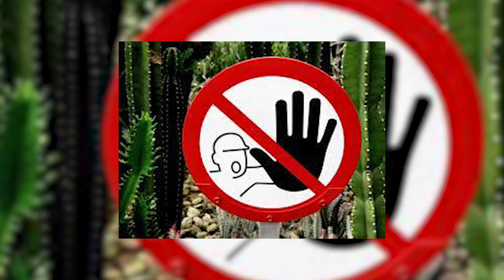Superior Arizona Family 2023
We took a trip to Superior, Arizona, to visit my daughter's God Parents, this November 2023. We went for 2 reasons. One for the passing of my sister in laws son, Jefferey and the other was to support her and the family.
My brother in law and "Copadre" Jesse, has this Can Am thing that walks up hills and rocks and river gulches like nothing! And! With 8 or 9 ppl in it!
So here's a small 6 mins of that 3 hour tour of the hills in Superior Arizona!
Thanks Jesse and Ginny for the family get together. And our deepest condolences to your and our loss of Jefferey Trujillo.